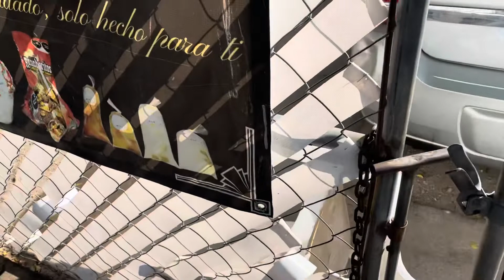GRAN SORPRESA PARA MI PADRE EN MEXICO ❤️